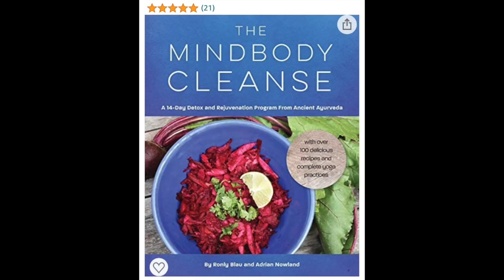UNDERSTAND NATURAL SPEED ENGLISH PRACTICE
This is a great video to practice your listening skills.

Be sure to watch to the end where Adrian gives you some tips on how to meet your difficult English speaking goals.

Adrian's Book:

GRAMMAR WORKBOOKS I USE WITH STUDENTS:

BASIC GRAMMAR in Use Student's Book with Answers: Self-study Reference and Practice for Students of American English

Grammar in Use INTERMEDIATE Student's Book with Answers: Self-study Reference and Practice for Students of American English

ADVANCED Grammar in Use with Answers: A Self-Study Reference and Practice Book for Advanced Learners of English

REMEMBER if any of the conversation is difficult to understand you can turn on the subtitles with the "CC" button just below the screen.  And, you can SLOW DOWN the speed of the video by clicking the "HD" button and choosing the playback speed.  I recommend trying 0.75 or 0.5 and seeing what works best for you!